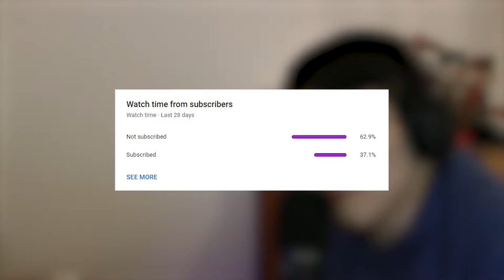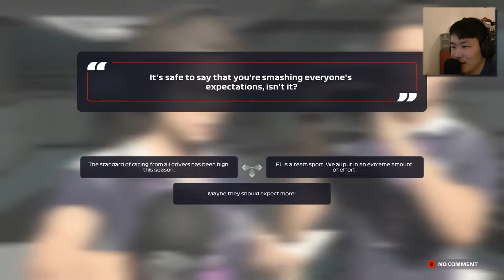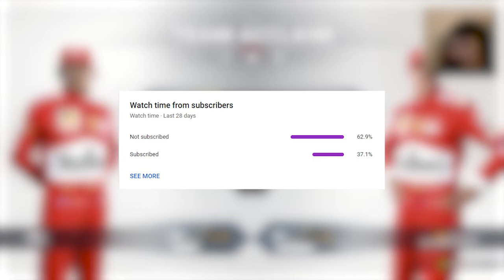F1 2021 Career Mode Episode 128: 1 SPIN, 1 SAFETY CAR, 2 VSCs, 4 DNFs MAYHEM! (French GP)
That was one crazy French Grand Prix...